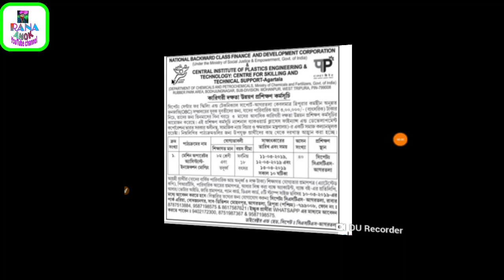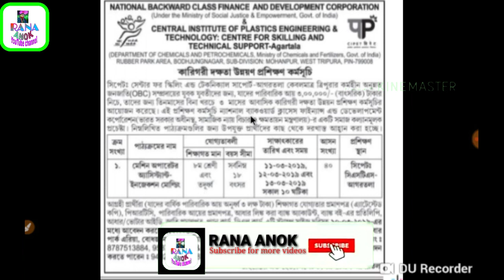CIPET চাকরির খবর | CIPET-Agartala centre recruitments 2019 for 3 months free training | Latest News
CIPET চাকরির খবর | CIPET-Agartala centre recruitments 2019 for 3 months free training | Latest News 2019

Hello friends,

is vieo CIPET - Agartala Recruitment 2019 ke liye, Maine is video pe full discuss kiya Cipet- Agartala centre se barime, agar uplook is eligible he to jaror Apply karna. 3 months free training..

CIPET- Agartala centre recruitment 2019 for 3 months free training

CIPET Agartala centre

Only OBC candidates can apply

age: 18+